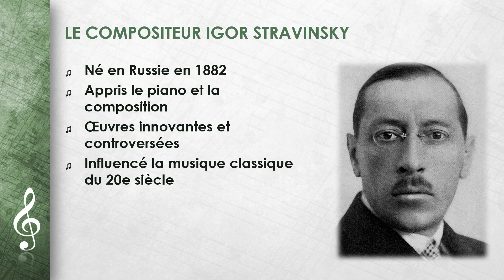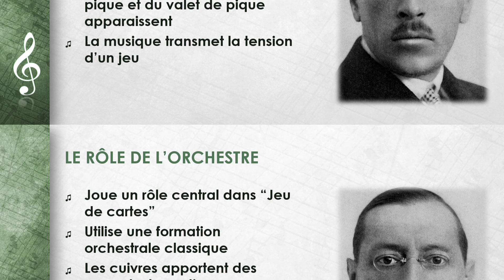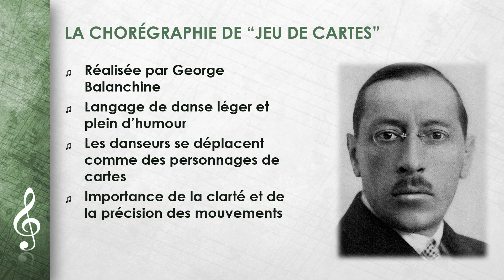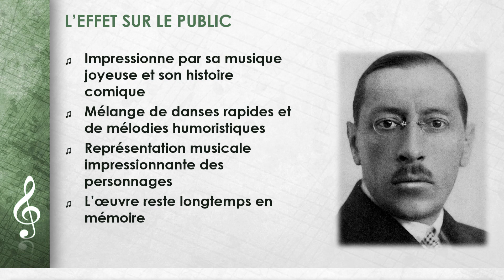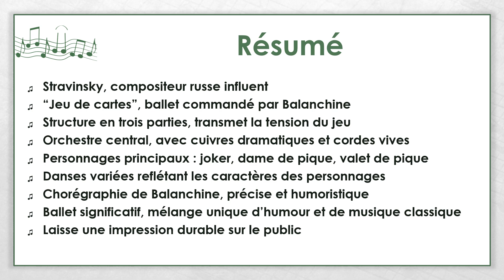Igor Stravinsky - Jeu de cartes (FR)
Cette vidéo porte sur Igor Stravinsky - Jeu de cartes.